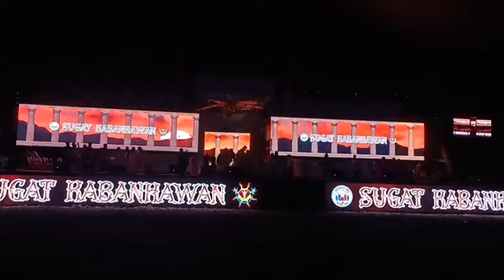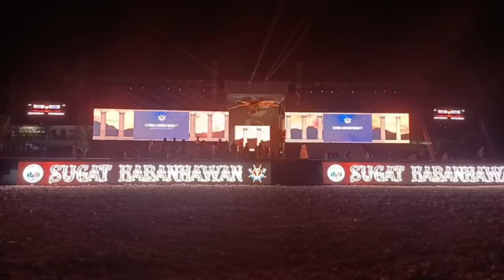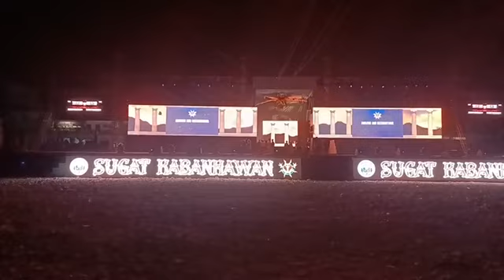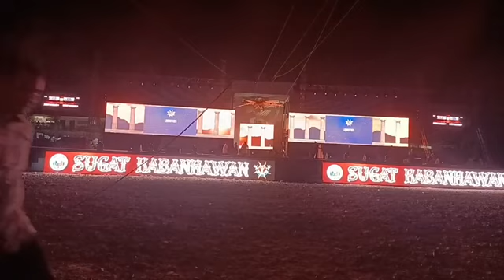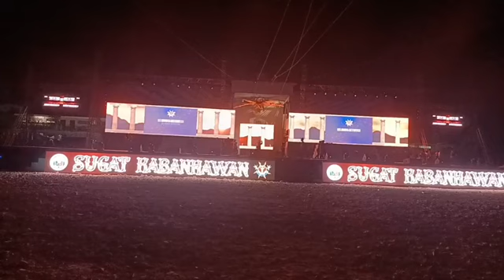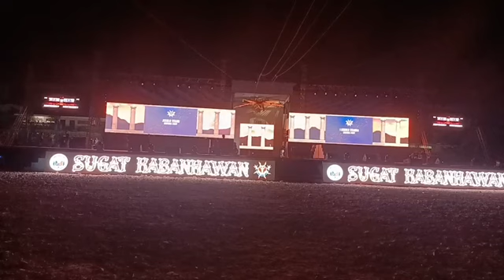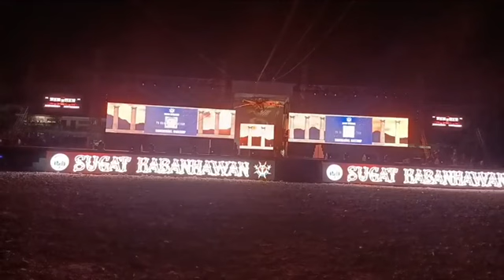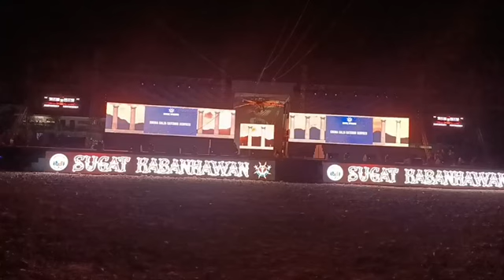Aisha St Therese Angelita Choujuu Kishin Dancougar Sugat Kabanhawan Minglanilla 2023